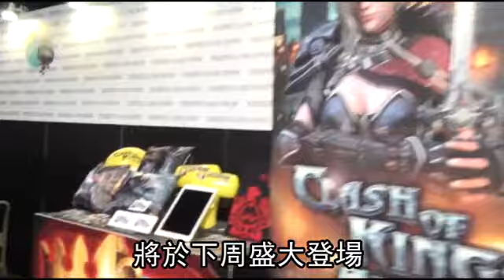台北電玩展記者會 ShowGirl VR齊吸睛--蘋果日報20160121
【動新聞╱綜合報導】萬眾矚目的2016台北國際電玩展將於下周盛大登場，昨天特別舉辦展前記者會。今年的電玩展堪稱史上最大規模，有超過一百家遊戲廠商參與，除了知名國際大廠，睽違八年的國產業者大宇資訊也共襄盛舉。